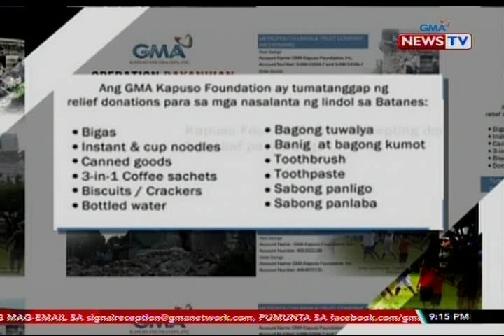SONA: GMA Kapuso Foundation, nakarating na sa Batanes para maghatid ng relief goods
Nakarating na sa Batanes ang team ng GMA Kapuso Foundation para maghatid ng relief goods sa mga apektado ng lindol. Sa mga nais magpaabot ng tulong sa ating mga kababayan doon, magpunta lamang sa tanggapan ng GMA Kapuso Foundation.

Get the most comprehensive multi-platform coverage of SONA2019 only here on GMA News YouTube Channel!